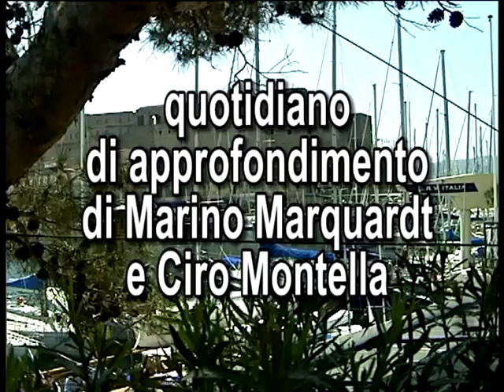Taccuino politico della Campania del 30 marzo 2012